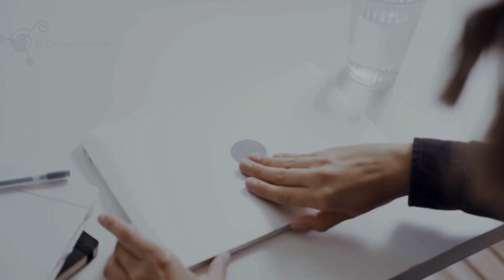La Sayona. Leyenda urbana de Venezuela